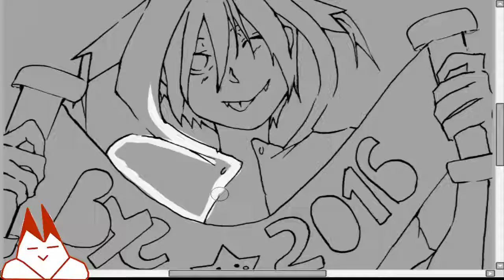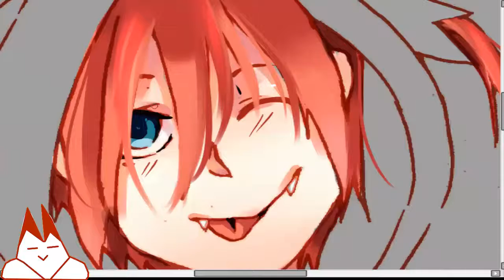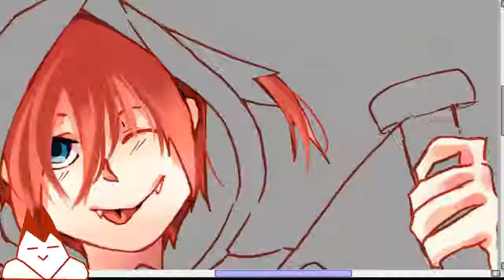''Bye Bye 2016-Speedpaint''- TRADITIONAL ART AND DIGITAL ART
I count on you for 2017 !! 😄😄
I wish you a wonderful new year tomorrow
-Gracias a todos por su apoyo!!
Cuento con ustedes para el 2017!!
Les deseo ,que mañana ,pasen un excelente año nuevo